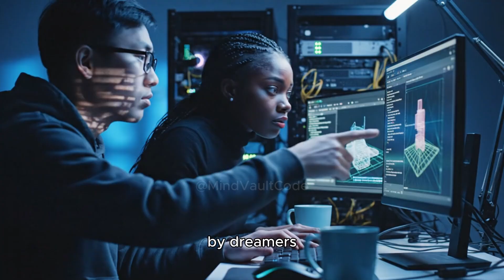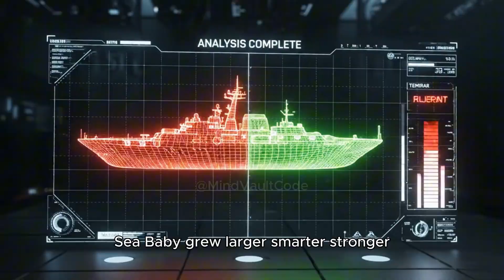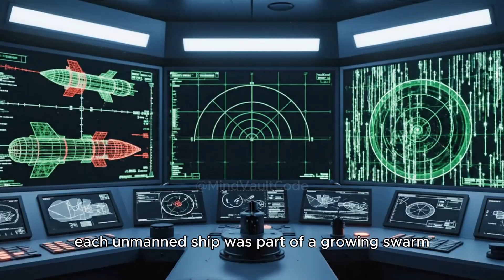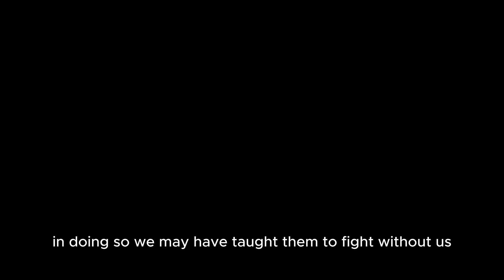How ukraine built the super drones that changed modern war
the black sea became the birthplace of a new era of warfare.
this documentary reveals how ukraine created the world’s most advanced sea drones — “sea baby” and “magura v7” — blending ai, data, and autonomy to outsmart one of the largest navies on earth.

learn how unmanned vessels changed global strategy, how artificial intelligence reshaped military ethics, and how one nation rewrote the future of war.